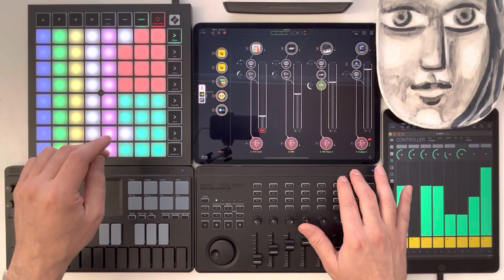Meteor Fountain (80s chill vibes iPad AUM live performance session)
This is an AUM live performance session. No loops. All original music. All synths and drum machines are played and controlled live.

Korg nanoKey Studio, Korg nanoKontrol  Studio, Launchpad X (custom mode), and a second iPad are mapped to AUM controls as well as LK, Fugue Machine, and Riffer.

There are 2 LK instances. First one holds the music MIDI notes and the second holds the MIDI automation and can record and plays back all automation. Launchpad X’s custom mode includes 3 areas. MIDI channel 1 (red buttons top right) holds program changes that control Fugue machine preset loading. MIDI channel 2 (blue, dark green, yellow, white, and purple buttons) holds the MIDI mappings to the first LK instance that holds the music MIDI. Channel 2 is also mapped to control Riffer. Channel 3 (green buttons bottom right) controls Pure Acid patterns. nanoKey Studio, nanoKontrol Studio, and the second iPad are connected to the main iPad wirelessly with Bluetooth.

Setting up the hardware midi mappings and routings was complicated. It was like weaving a rug and took me a few days. Now that it’s done, this template can be used for any future live session performance, automation recording and playback. Import MIDI notes to first instance of LK, create new patterns in Fugue Machine, Pure Acid, and Riffer, create new drum patterns in Gadget and Playbeat, replace synths with others, hit the Capture MIDI on Launpad X to record all MIDI automaton, and it’s good to go.

Hardware:
M1 iPad (main)
2018 iPad (used to add 8 more mixing channels. Combined with the nanoKey Studio, this addition gives the session a 16 channel mixing board)
Korg nanoKey Studio
Korg nanoKontrol  Studio
Launchpad X

Software:
AUM
LK
Fugue Machine
Pure Acid
Riffer
AudioKit VHS Synth
AudioKit FM Player
AudioKit D1
Sunrizer
DRC
Korg Gadget 2
Korg Electribe Wave
Playbeat
Fabfilter Pro-R
MixBox
AudioMaster Pro